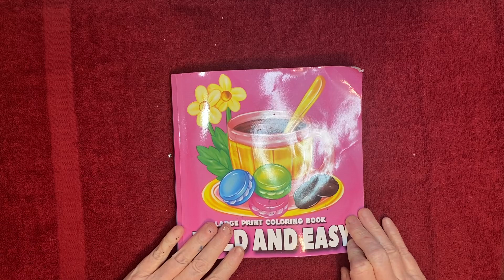My entry into mandalamondays2024 hosted by@MbeanzColorwithMe